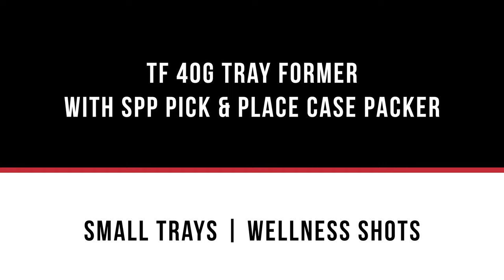High-Speed Tray Forming and Packing for Small Bottles of Wellness Shots with Combi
In this video, witness the seamless process of packing small bottles of wellness shots into trays with Combi's TF-40 G tray former and SPP pick and place. Our high-speed tray former forms perfectly shaped trays with a 4-corner glue seal, which are then stacked horizontally and ejected into an upright position onto a conveyer belt. The packing head then picks and places multiple bottles of wellness shots into the awaiting trays. The filled trays exit onto a conveyer belt, ready for the next step of the packaging process. Witness the efficiency and reliability of Combi's expert solutions for the Beverage Industry.